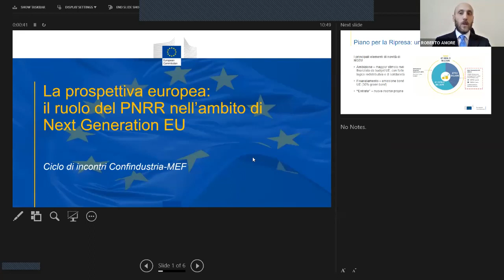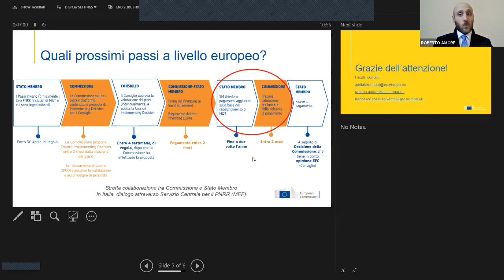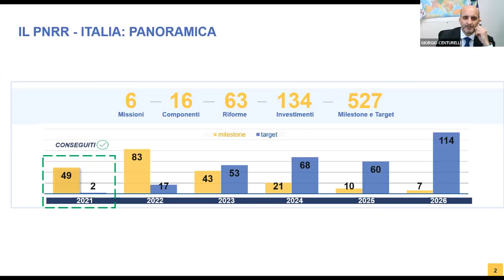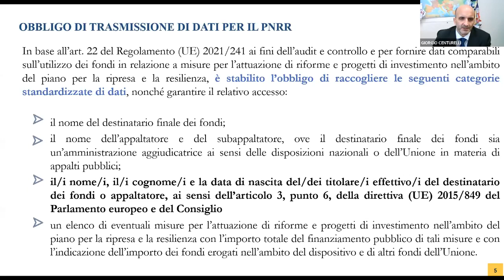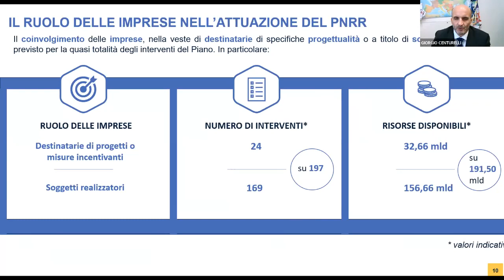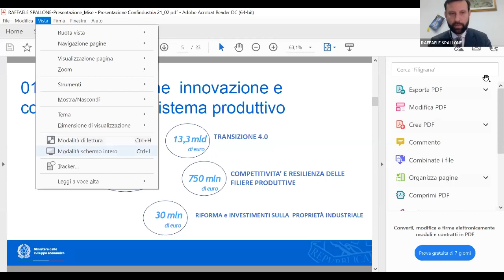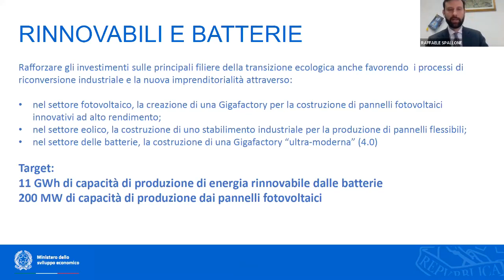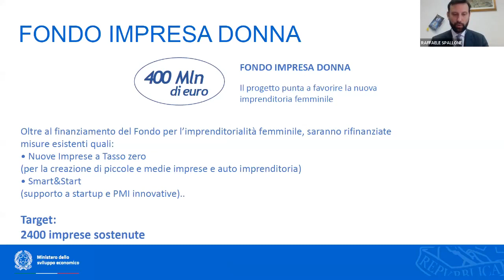LOMBARDIA - IL PNRR PER LE IMPRESE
Il 21 febbraio u.s., si è tenuta la tappa lombarda del roadshow "Il PNRR per le imprese" organizzata da Confindustria Lombardia, in collaborazione con Confindustria, la Commissione Europea, il Ministero dell’Economia e delle Finanze e con la partecipazione del Ministero dello Sviluppo Economico.

Il webinar rientra all’interno di un ciclo di incontri che Confindustria sta organizzando su tutto il territorio nazionale per presentare alle imprese le opportunità del Piano Nazionale di Ripresa e Resilienza.